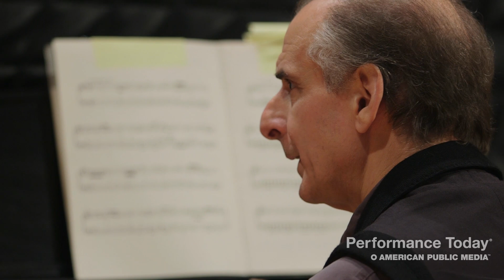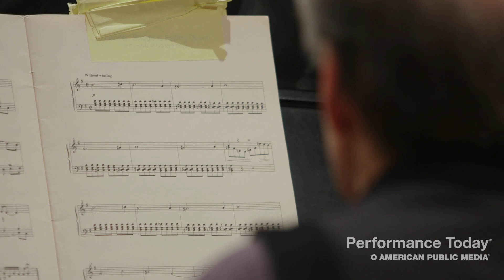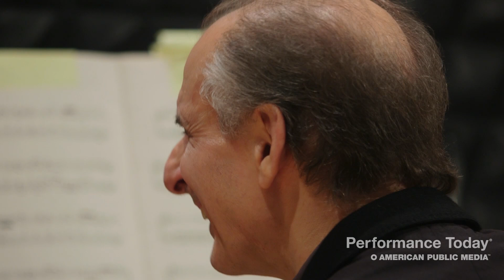Behind the scenes of the Piano Puzzler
Bruce Adolphe reveals all of the secrets of the Piano Puzzler with Fred Child on Performance Today.